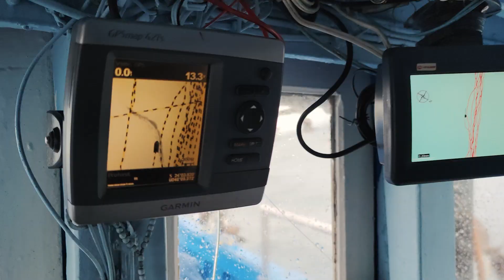PESCA DE CAMARÃO COM MUITO VENTO! (Shrimp Trawling and Wind)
Último dia de pescaria por aqui no SDM, com muito vento fizemos os últimos arrastos, contamos com ajuda das Tia Chicas (Atobás), nossas aspirantes a Tripulantes.

Instagram, TikTok e Kwai - @soberanodosmares
Instagram do Salinas - @_eosalinas
Instagram do Miojo - @carvalhalmar

Índice Soberânico:
00:00 Inscreva-se no canal Tripulante!
01:15 Tia Chica (Átobas) ajudando a escolher camarão
03:10 Alimentando as Tia Chica
04:09 Ari lavando o convés
04:25 Pelotão em formação!
04:45 Muito lixo no mar!
05:20 Localização...
05:45 Faxina e manutenção na baleeira
06:12 SALVE NO VÍDEO!
07:04 Vento + muita água = SPLASH!
09:39 Resenha padrão
11:05 Chegando na Barra de Santos
11:45 Obrigado pela atenção Tripulação!